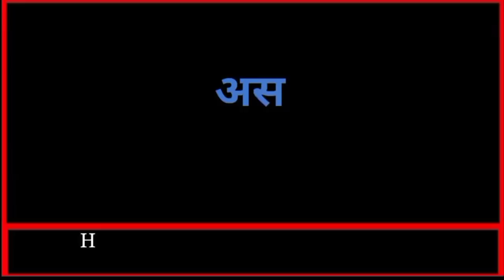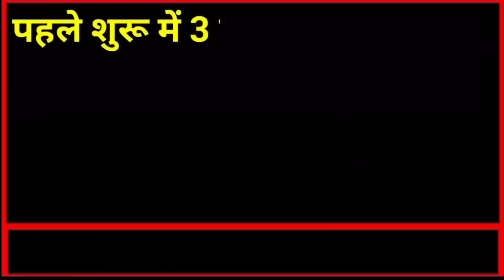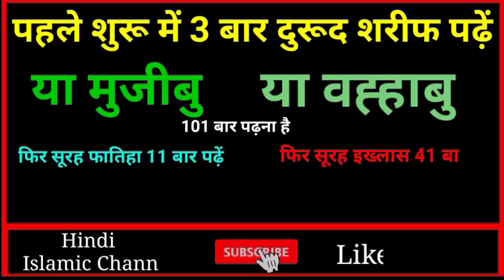जुमे के दिन ये अल्लाह के 2 नाम 41 बार ज़रुर पढ़ना || Jume Ka Wazifa Hindi Me || Jumma Mubarak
Dost sabse pehle to aap sabko hamari traf se juma Mubarak jesa ki aap sabko malum hai jume ka din tamam dino ka sardar hai isliye jume ke din ki barkat bhi bahut hai jume ke din qubooliyat ki ghadi hoti hai yani jume ke din dua qubool hoti hai to aaj me apko jume ke din ka allah ke 2 Naam ka wazifa btauga bahut hi important wazifa hai to dosto aap logo se guzarish hai ki aap log is Video ko aakhir tak Zarur dekhein aur ho sake to apne dosto me bhi is Video ko zarur share kre to chaliye video dekhte hain